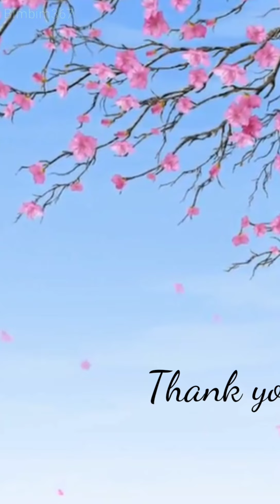Chuyện tình nữ tài xế Guo Guo.(P3) Giây phút lưu luyến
Chuyện duyên tình của nữ tài xế Guo Guo không được may mắn. Guo Guo kết hôn và sinh được đứa con gái không bao lâu thì vợ chồng ly hôn. Hiện tại con gái Guo Guo được 12 tuổi rất xinh đẹp, cả hai mẹ con sống chung cùng với ông bà ngoại. Ly hôn cũng đã lâu, giờ Guo Guo đang rất yêu anh chàng khỉ đẹp trai và cũng nghĩ đến chuyện tái hôn, nhưng điều đáng tiếc là Guo Guo không hề biết anh chàng khỉ đang có vợ con ở nhà Và chuyện gì sẽ xảy ra về sau? Các bạn nhớ đón xem nhé.